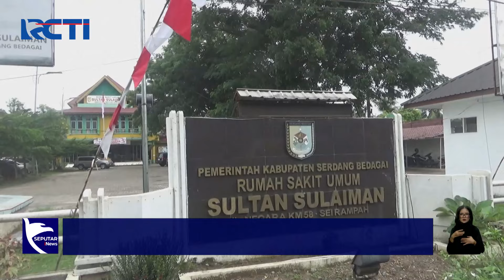Miris! Bocah Perempuan d iSerdang Bedagai Kecanduan Ngelem - SIS 15/08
Saksikan info berita terkini di:
Seputar iNews Pagi: Setiap Hari Pukul 04.30 WIB
Seputar iNews Siang: Setiap Hari Pukul 11.30 WIB
Seputar iNews Malam: Senin – Jumat 01.00 WIB
Seputar iNews: Senin – Jumat 09.00 | 11.00 | 13.00 | 14.00 | 18.00 | 23.00